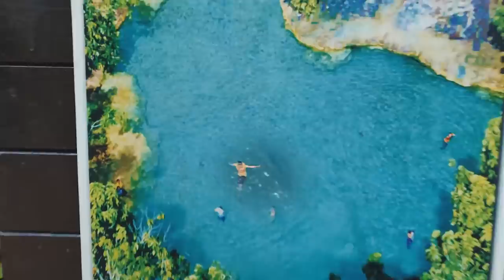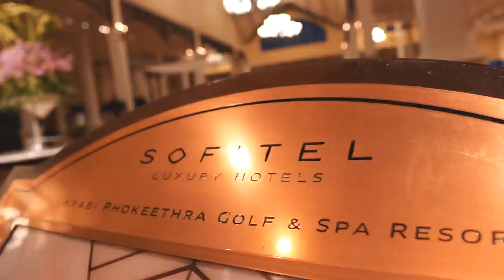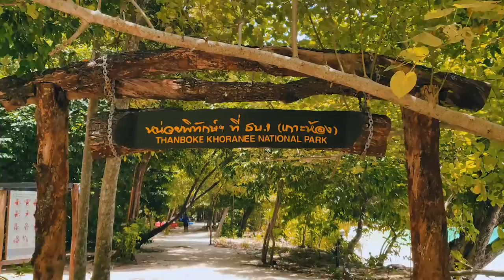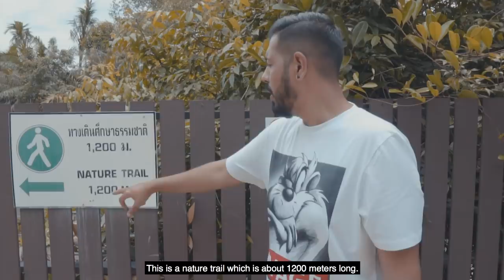Karachi To KRABI | Bekaar Films x Thai Embassy Islamabad | Travel Vlog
Come explore with us how Krabi is one of the perfect destinations for a family getaway.